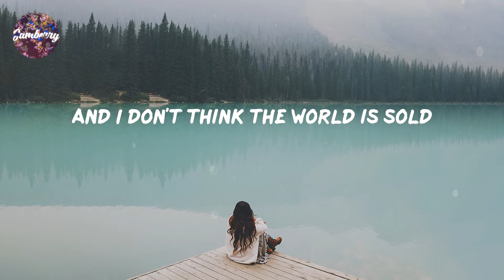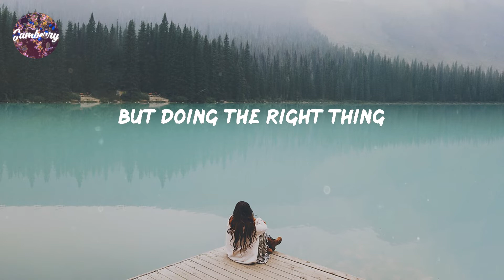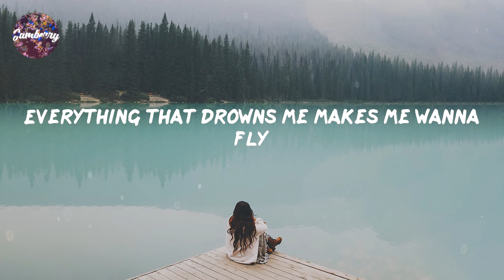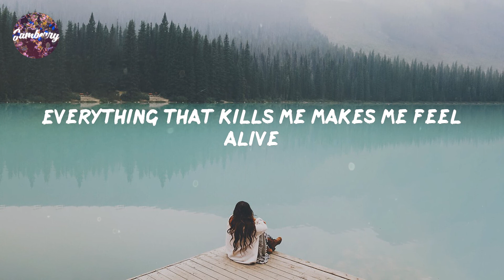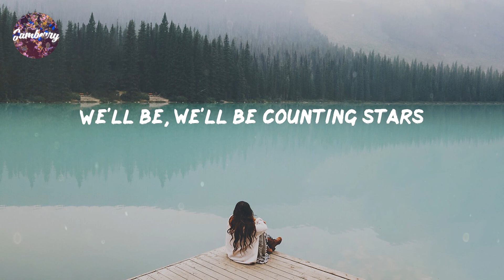OneRepublic - Counting Stars (Lyrics)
Artist: OneRepublic